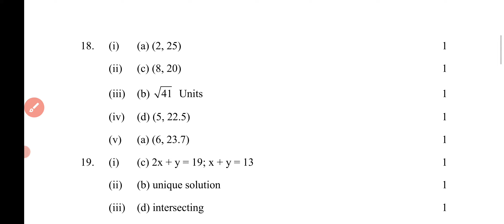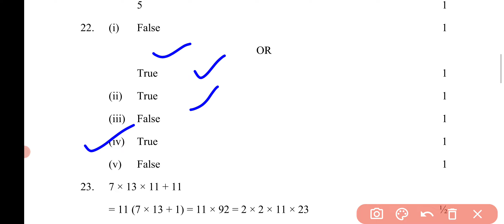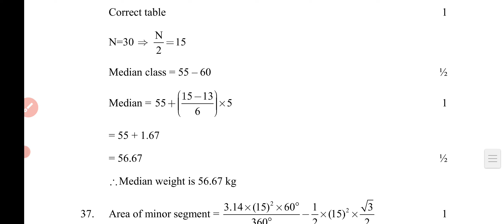class10 maths official answe key questionpaper solution/class10 गणित(28/10/22)basic maths answerkey